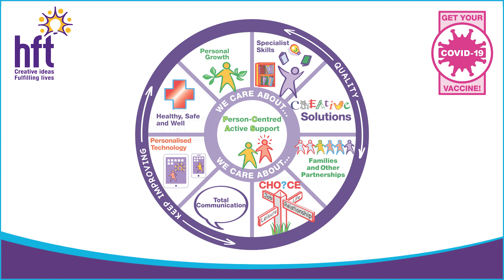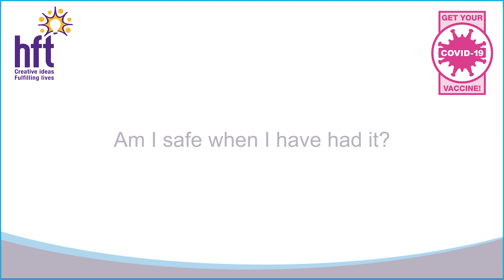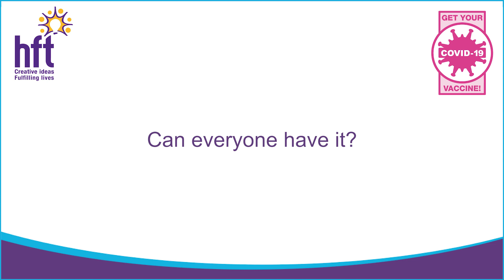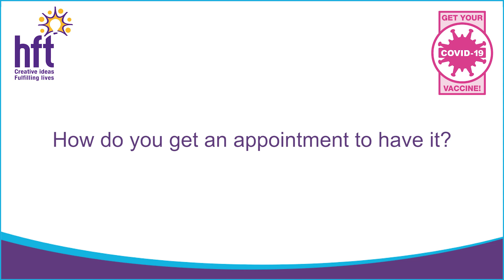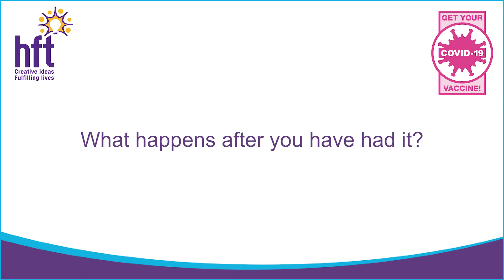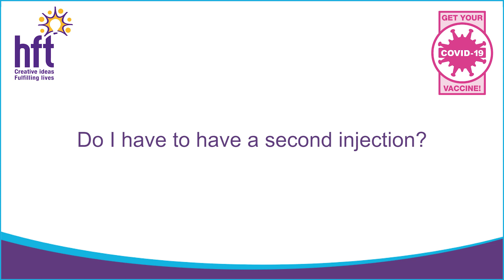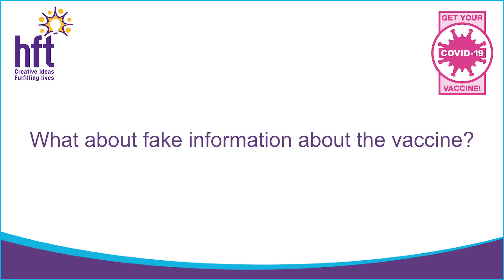About the Covid-19 (Coronavirus) vaccine: an accessible video for people with a learning disability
This accessible video has been published to help people with learning disabilities find out more about the Covid-19 vaccine.  It features an interview with a nurse who answers questions from a person we support, and provides an easy to understand summary of what to expect if you take the Covid-19 vaccine. It also features people supported by Hft sharing their vaccine experiences to help others.